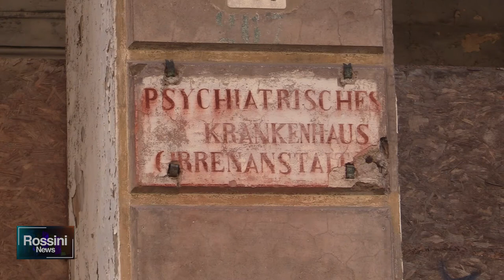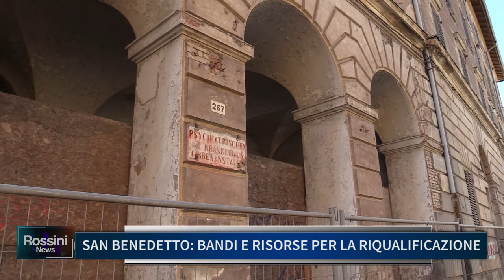SAN BENEDETTO, BANDI E RISORSE PER LA RIQUALIFICAZIONE